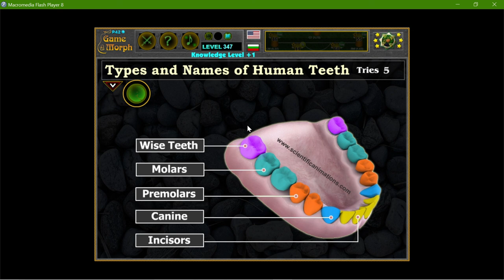Teeth Puzzle Gameplay 🦠🧩🎓 Fun Biology Homework (Archive)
Interactive names of the teeth.